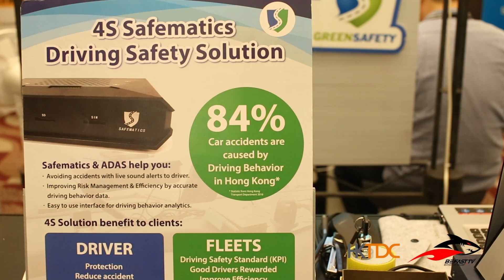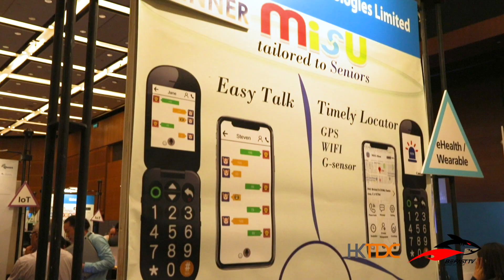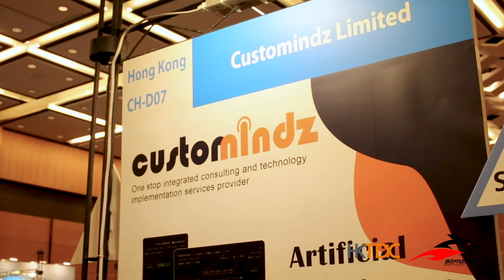3 Top Tailored Tech Services - Startup Zone 2018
From reducing traffic accidents and enabling the elderly to use the latest technologies to tailoring AI and blockchain software for enterprises to run their business competitively. Couldn't make it? Get the latest updates of the HKTDC Startup Zone Electronics Fair.

Featured:
– Hiko Lee, Account Executive at GreenSafety
– Lam Yuk Wong, General Manager of Misu
– Gary Ng, Co-Founder & Business Development at customindz

*** About GreenSafety ***
GreenSafety Technology Limited ("GST") is committed to research and development to reduce road traffic accidents. By making good use of Big Data analysis, "4S Solution" their officially launched in 2017 with invention patent. In Dec 2017, GST has provided “4S Solution” service to business partners in Hong Kong, Macao, mainland China, Taiwan and other places. 4S Solution can reduce casualties, which thus improve economic and environmental performance, provides the foundation for everyone to live better.

*** About Misu ***
Misu is a high-tech technology company that integrates R&D, production and sales into a brand of intelligent electronic products for the elderly. Misu simplifies the Internet and the smart technologies, so the elderly can use it.

*** About customindz ***
Customindz offers integrated consulting and technology implementation services to businesses that want to redefine their customer success stories through digital transformation. They help enterprises to knock down barriers for AI adoption to start from small-scale AI pilots to beyond for full commercial implementation. Their expertise in blockchain technologies include solutions such as Smart Business Contracts, Automated Lottery Systems, Customer Loyalty & Rewards System, Real Estate Contract Management Systems and much more.

*** About HKTDC Startup Zone ***
The HKTDC Hong Kong Electronics Fair (Autumn Edition) is the world’s leading marketplace for consumer electronic products and technologies, at which worldwide industry players gather to share on and source for new products, innovative ideas and business opportunities. The Startup Zone returns in 2018 as an ideal platform for tech startups to get connected with manufacturing partners, suppliers, engineers, entrepreneurs and investors from around the world at the show. It is not only the stage for startups to gain exposure but also an ideal occasion to test and validate their ideas and products.